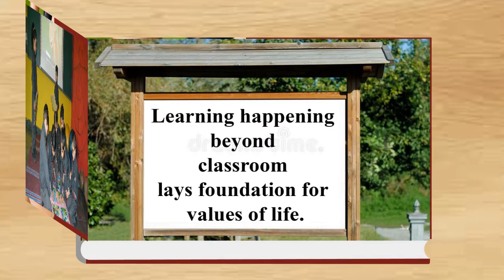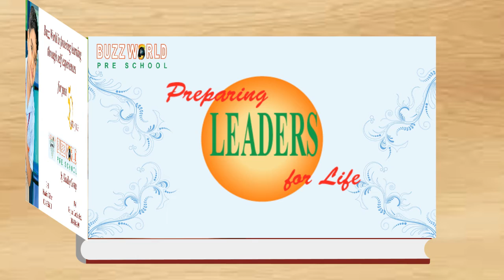Buzz World Pre School | Achman